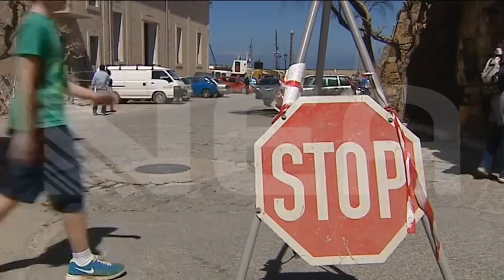ΣΤΟΠ ΚΥΚΛΟΦΟΡΙΑ ΣΤΟ ΕΝΕΤΙΚΟ ΛΙΜΑΝΙ ΧΑΝΙΩΝ